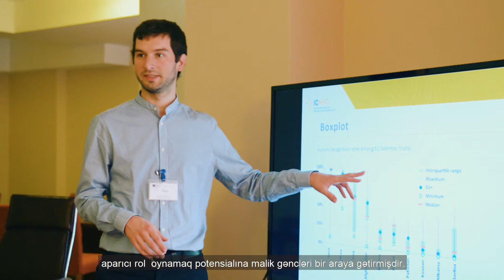Summer School on Migration in Qakh (1m version)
Report video of Summer School on Migration organized by ICMPD in Qakh, Azerbaijan